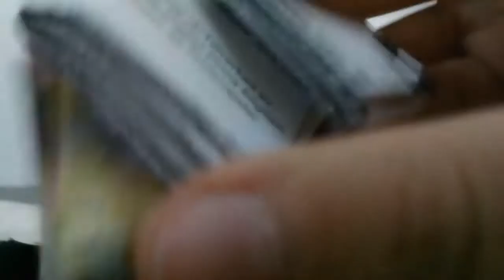3 Paket Miniş Açılımı